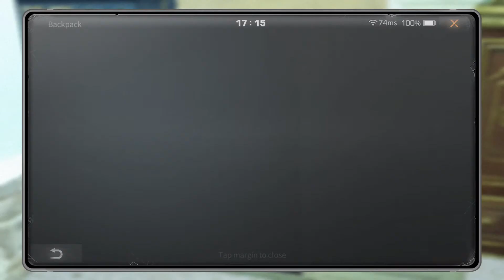LifeAfter- Orange & Mango Recipes | Shelter Land Recipes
[GUIDER OF DAWN]

Background Music
🎧 Sub Urban - Cradles (Lyrics)